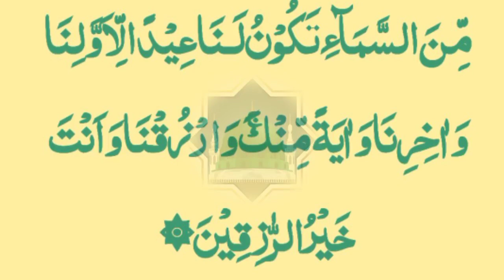Rizq Mein Izafa Ke Liye Dua | Rizq Mein Barkat Ki Dua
Find peace and guidance with these powerful Islamic prayers, duas, and wazaif. This video features a collection of authentic and effective supplications for:

- Protection from harm and evil
- Guidance and wisdom
- Forgiveness and mercy
- Healing and recovery
- Success and prosperity

Recite these duas and wazaif regularly to strengthen your connection with Allah and seek His blessings.

Benefits:

- Strengthen your faith and connection with Allah
- Seek protection from harm and evil
- Find guidance and wisdom in difficult times
- Ask for forgiveness and mercy
- Achieve healing and recovery
- Attain success and prosperity

Islamic Prayers,
Duas,
Wazaif,
Muslim Prayers,
Islamic Supplications,
Protection Prayers,
Guidance Duas,
Forgiveness Wazaif,
Healing Prayers,
Success Duas,
Islamic Meditation,
Muslim Devotions,
Quranic Prayers,
Hadith-based Duas,
Authentic Islamic Wazaif,